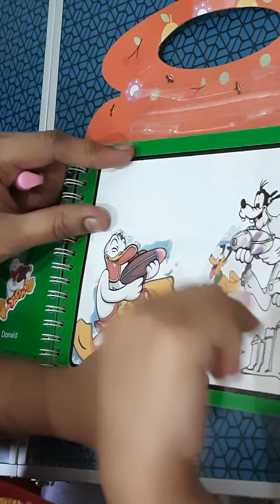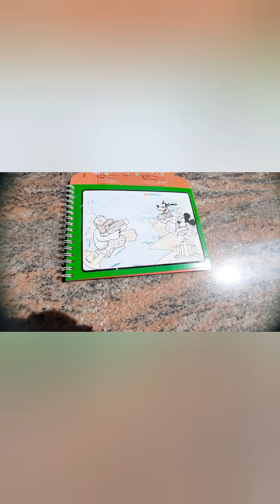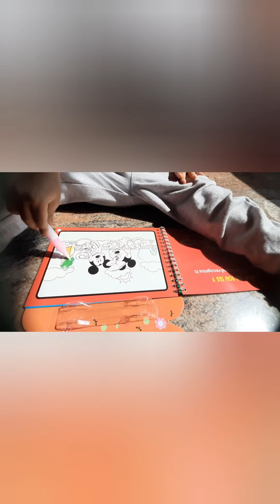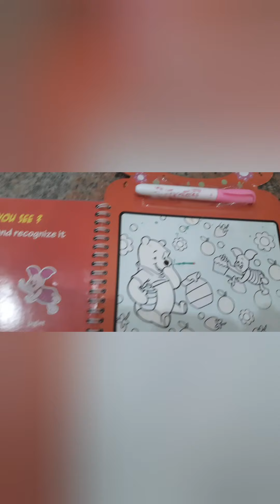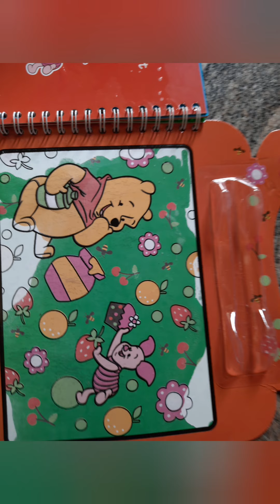కేవలం waterతో painting నిజంగా సాధ్యమా|| Reusable water magic book unboxing and review||interesting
The information provided in this channel is for general purpose only and should not be considered as professional advice. Iam not a medical professional. So, please consult your doctor before following and trying any remedies suggested in our videos. As each baby is unique, some recommendations may not work for some of your babies and should consult your doctor or medical practitioner🙏🙏🙏❤️❤️❤️